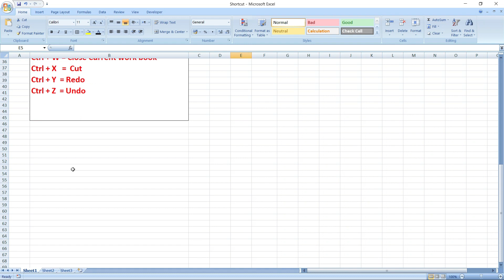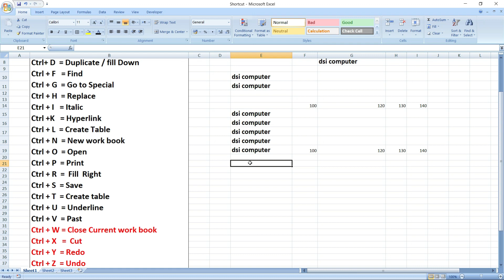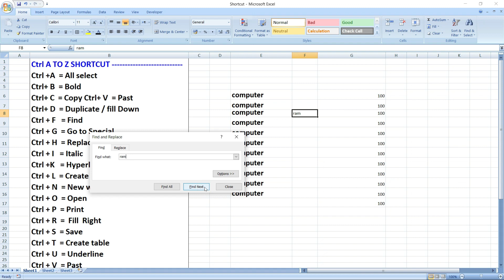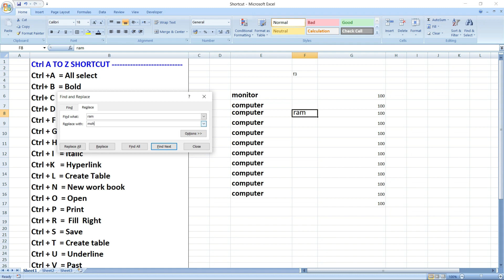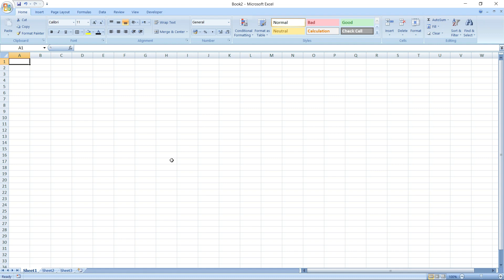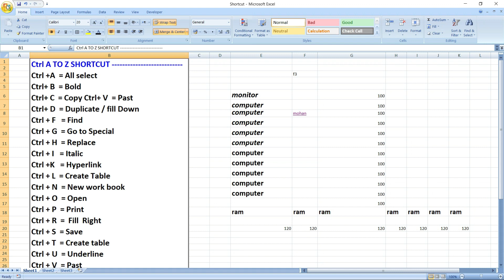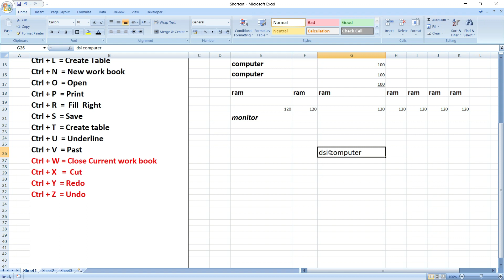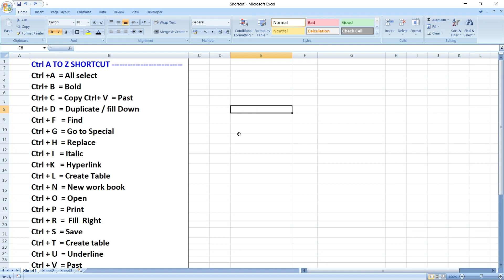Computer A to Z shortcut keys | computer keyboard shortcut A to Z | dsi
Computer A to Z shortcut keys | computer keyboard shortcut A to Z | computer Shortcut keys  Ctrl A to Z keyboard shortcut, Ctrl Shortcut A to Z  , dsicomputer

Microsoft Excel ke es video me Ctrl A to Z shortcut keys की jankari diya gya hai Excel me sabhi shortcut key ke bare me एक एक का उपयोग बताया गया है अगर आप भी a to z shortcut keys के बारे मे नही जानते हैं तो इस वीडियो को जरूर देखें

A to Z shortcut keys of computer
a to z shortcut keys
shortcut key a to z
Computer shortcut
Keyboard shortcut
shortcut keyboard
computer keyboard
Computer key
computer key shortcut
shortcut key
Keyboard key
Use of a to z shortcut keys
Ms Excel shortcut keys of computer
Computer a to z shortcut
Computer shot kat key a to z
a to z shortcut keys in computer
a to z shortcut keys computer
Computer ka shortcut key a to z
A to Z shortcut key
a to z shortcut keys in laptop
a to z shortcut keys keyboard
Keyboard shortcuts a to z
a to z shortcut keys in hindi
Keyboard shortcut keys a to z
Keyboard a to z shortcut keys
Top 7 Excel Tips & Tricks
Keyboard shortcuts keys